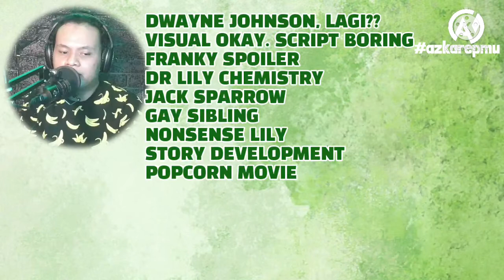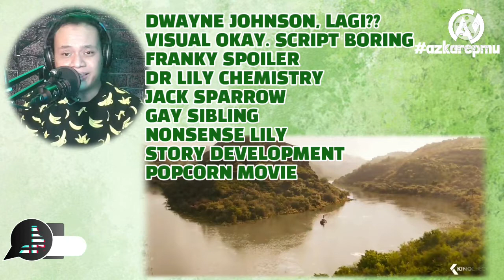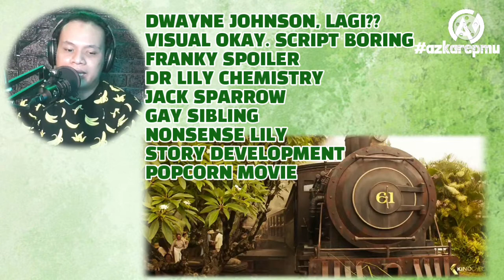JUNGLE CRUISE (2021) Review | The Rock pemandu wahana Theme Park Amazon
Review film Jungle Cruise
Sebuah ulasan Film berbahasa Indonesia ala Azka Goldi di azkarepmu, Azka Repiuw Mupi!

Title:
Jungle Cruise
STARRING :
Dwayne Johnson, Emily Blunt

Terima kasih!